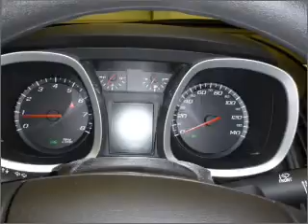2012 Chevrolet Equinox in Daphne, AL